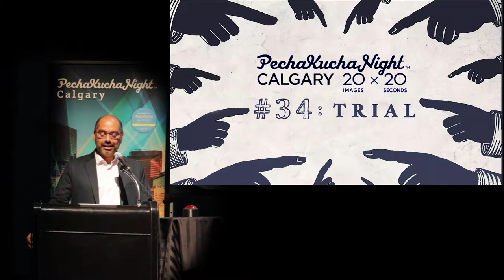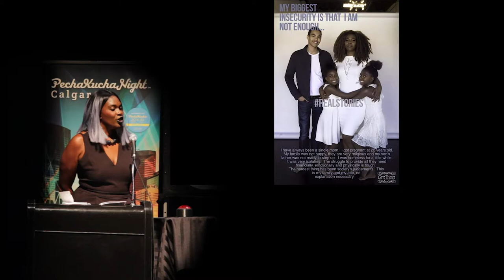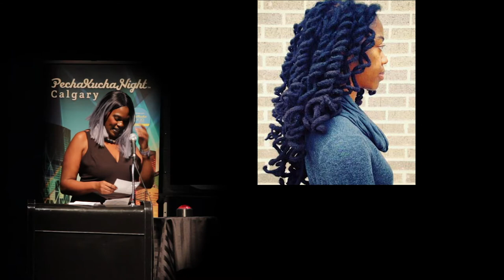Adora Nwofor - PechaKucha Night Calgary #34: Trial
Adora Nwofor speaks at PechaKucha Night Calgary #34: Trial. Adora is a comedian, activist and uninhibited wanderer. Good girl behaving badly, on occasion. Vanity and dry wit, shocking the world with insight about how we are all doing the same stuff in different ways.